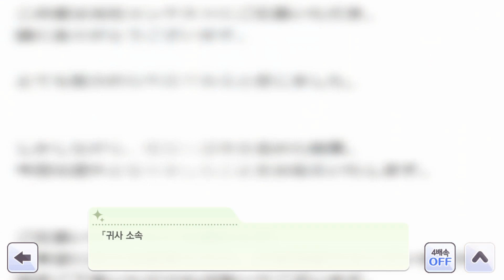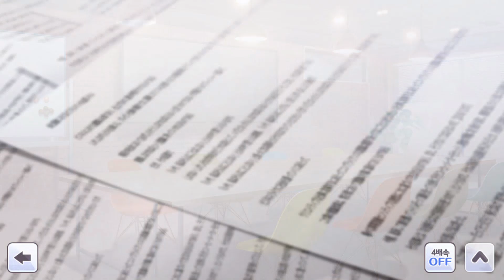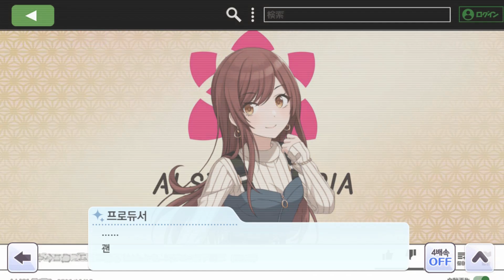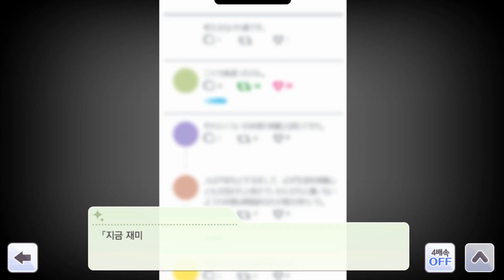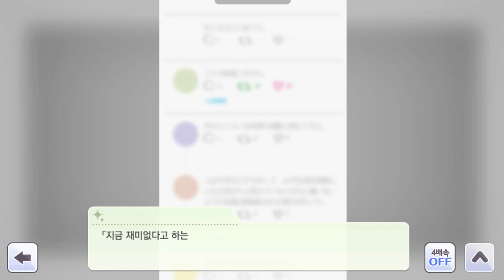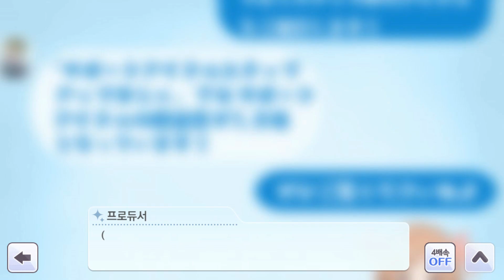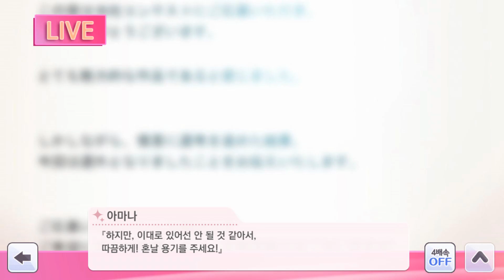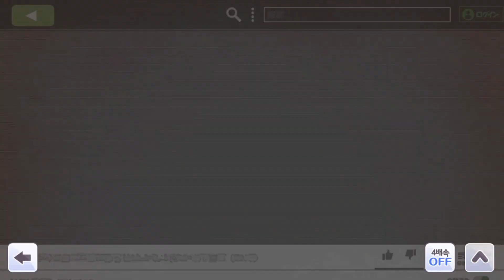[샤니마스] (한글) 【방송!】 안녕하스트로메리아! [알스메 시나리오 이벤트]